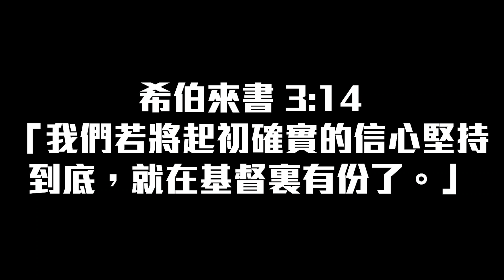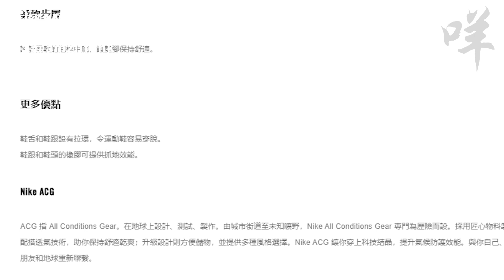ACG Moc 3.0[港個快] 749買對露營鞋抵唔抵？香港天氣不適合？(廣東話鞋評)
ACG Moc 3.0  Impression

Moc 3.0